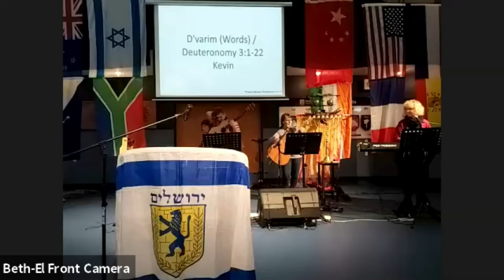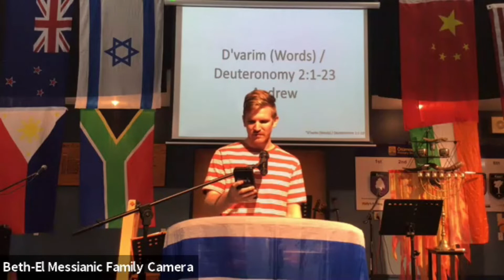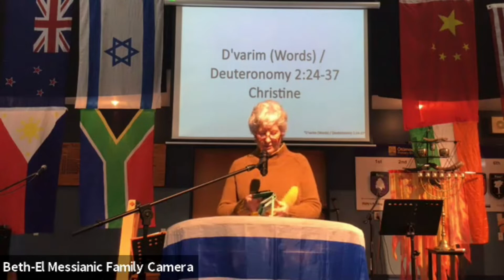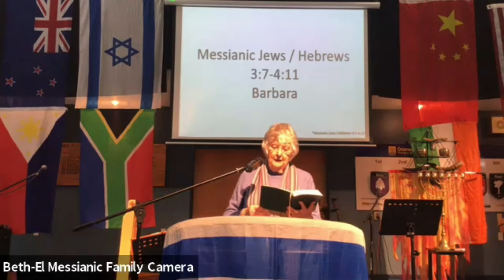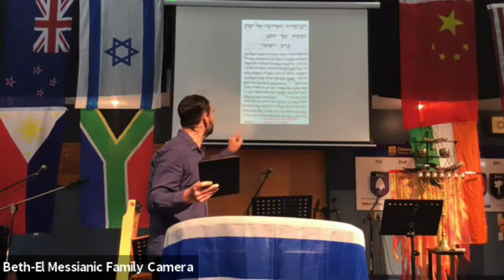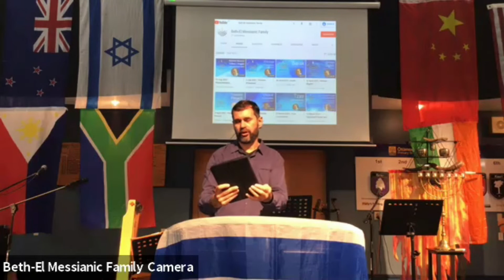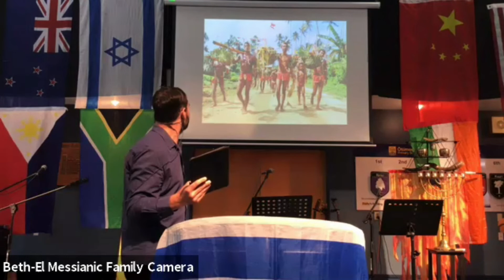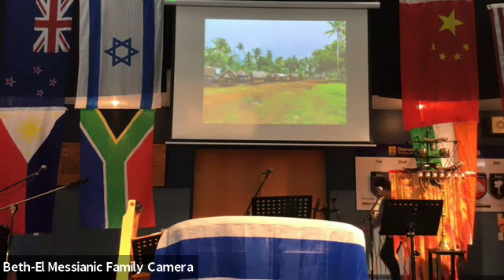17 July 2021 - D'varim (Words) / Deuteronomy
8:42 Bible Readings
33:14 Message - D'varim (Words) / Deuteronomy